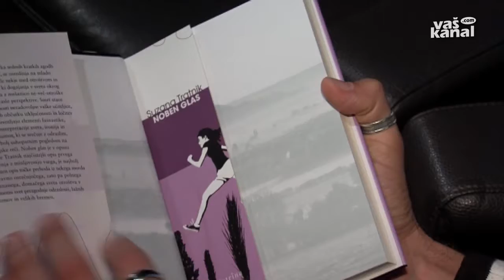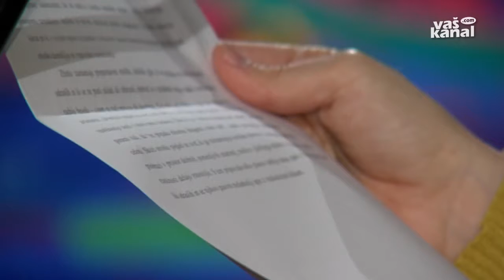Nagrada novo mesto Suzani Tratnik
NOVO MESTO - Suzana Tratnik je prejemnica nagrade novo mesto, kar pomeni, da je njena knjiga Noben glas najboljša zbirka kratkih zgodb preteklega leta. To je bil tudi vrhunec letošnjega festivala Novo mesto short, posvečenega kratki prozi.